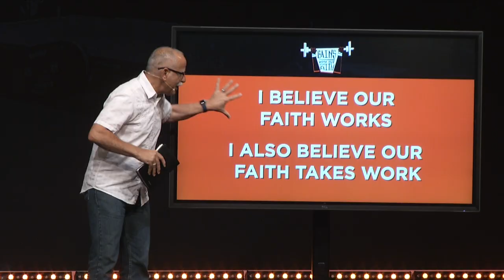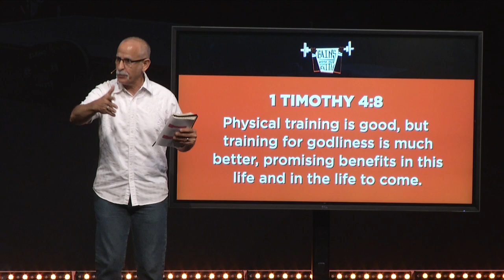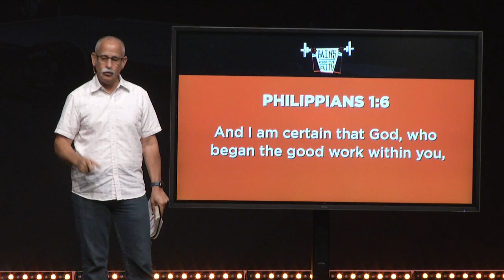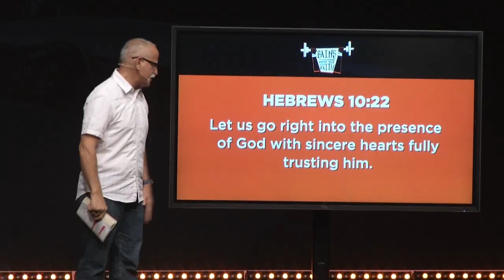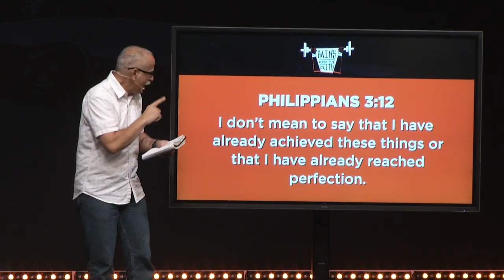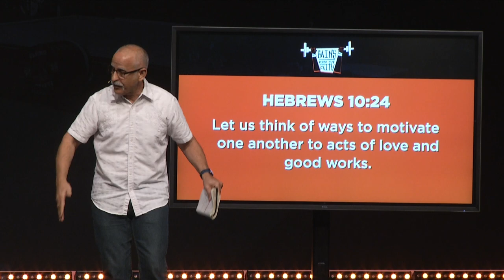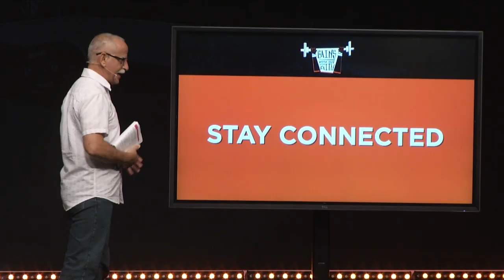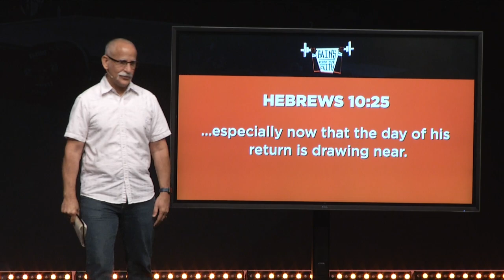GAINS | Week 3 | Joe LaCognata